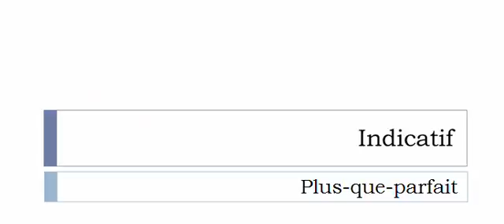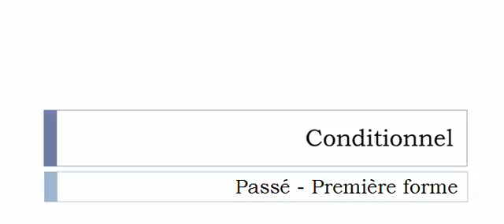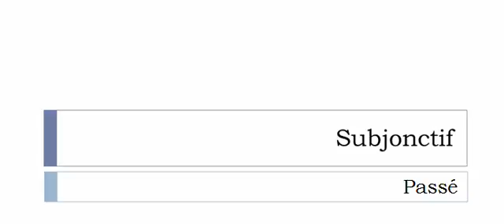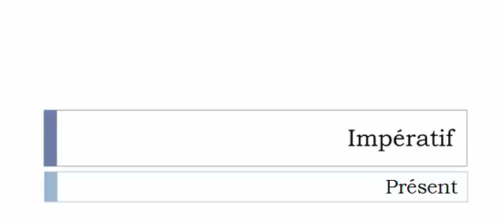الفعل الفرنسية = Détordre